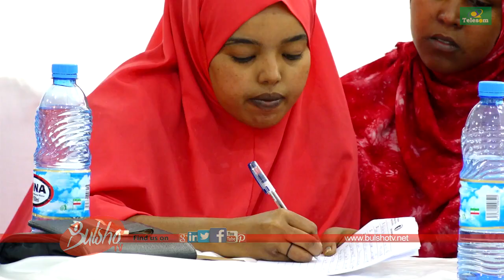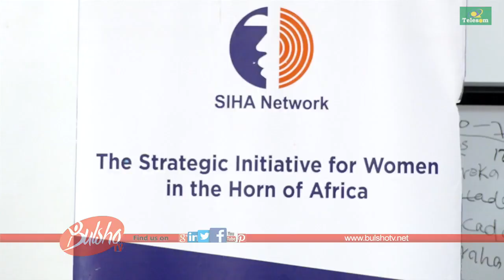Hayada SIHA Oo Hargeisa Ku Qabatay Xuska Maalinta Tahribayaasha